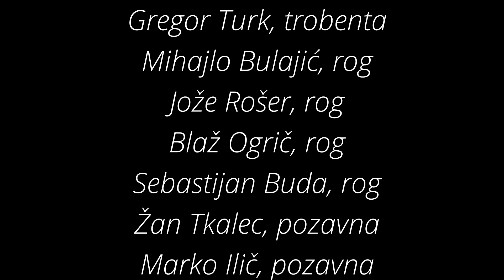Sibrass Ensemble & Jeroen Berwaerts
SIBRASS CONCERT CYCLE 2022

Saturday, 7 May 2022, at 8.00 p.m.
Slovenian Philharmonic, Marjan Kozina Hall

Performing:

SiBRASS Ensemble
Franc Kosem, trumpet
Jure Gradišnik, trumpet
Urška Kurbos, trumpet
Gregor Turk, trumpet
Mihajlo Bulajić, French horn
Jože Rošer, French horn
Blaž Ogrič, French horn
Sebastijan Buda, French horn
Žan Tkalec, trombone
Marko Ilič, trombone
Domen Jeraša, trombone
Ana Knez, bass trombone
Žan Pečenik, euphonium
Jernej Oberžan, tuba
Jože Bogolin, timpani
Matevž Bajde, percussion
Jošt Fister, percussion
Jeroen Berwaerts, conductor

Programme:

Jakob Petelin Gallus (adpated by Andrej Misson): Ecce, quomodo moritur justus

Edvard Grieg: Funeral March in Memory of Rikard Nordraak

Einojuhani Rautavaara: A Requiem in Our Time, Op. 3

Knut Nystedt: Pia Memoria, Op. 65

Henry Purcell (adapted by Eric Crees):
A march from Music for the Funeral of Queen Mary

Excerpts from the semi-opera The Fairy-Queen
1. Symphony
2. Air
3. Rondeau
6. Two Hornpipes
10. Dance for Chinese Man and Woman

Björk (adapted by Joakim Agnas): Dancer in the Dark

Henri Tomasi: Fanfares Liturgiques
Annonciation
Evangile
Apocalypse
Procession du Vendredi-Saint

Audio producer: Matevž Bajde
Video producer: Neža Jeraša